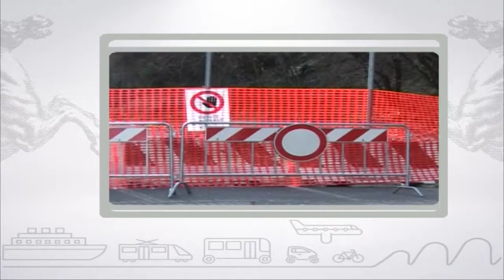Muoversi in Toscana, edizione delle 14 del 7 gennaio 2018